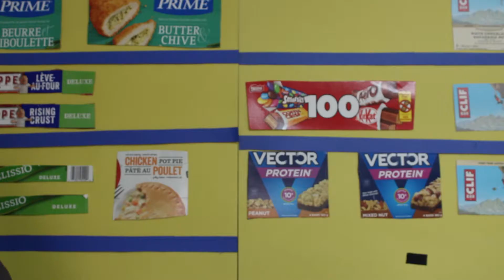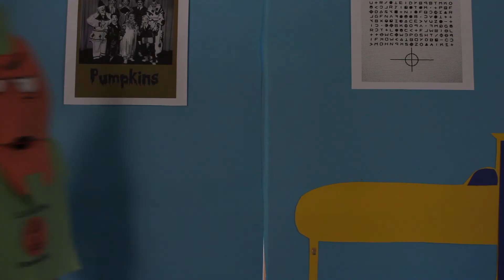STARVING NATION: Jacob's Dad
Happy Father's Day, to everyone except my dad, you know what you did.

Starving Nation, Jacob, Sam, Oliver, dad, Father's Day, Episode 6